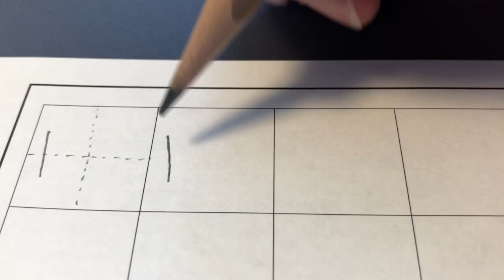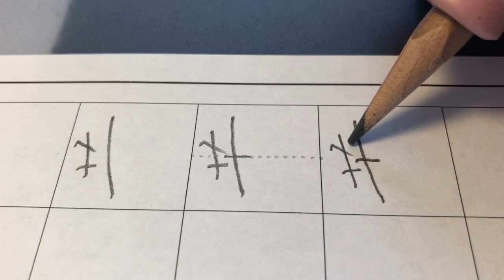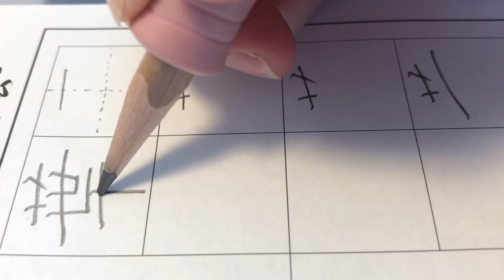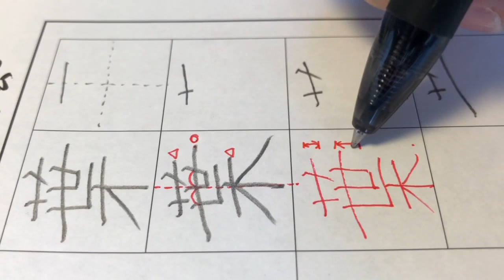葉を書いてみましょう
小学3年で習う漢字「葉」を書いてみましょう